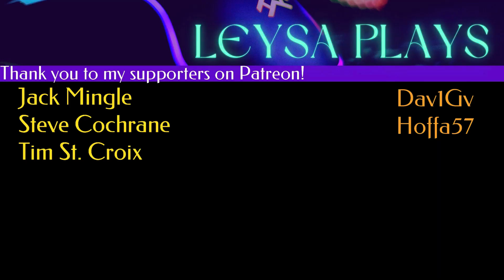Are You Alright Wheatley? - Portal 2 Episode 17 [PC Gameplay]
In episode 17 of this blind gameplay of Portal 2, Wheatley is getting more and more violent and aggressive.  I'm not liking the direction of his thoughts and hope we come to a resolution soon.

Hello!  I'm Leysa and I am a lifelong PC gamer.  On this channel I endeavor to explore and enjoy games from my catalog after succumbing to the allure of MMORPGs for too long.

Portal 2
Developer:  Valve
Publisher:  Valve
Synopsis:  The player is forced to undergo a series of tests within the Aperture Science Enrichment Center by GLaDOS, a malicious AI, that controls the facility.  This time, GLaDOS holds a grudge...